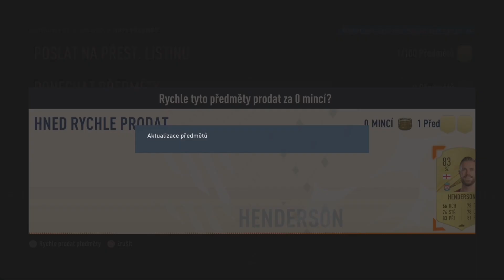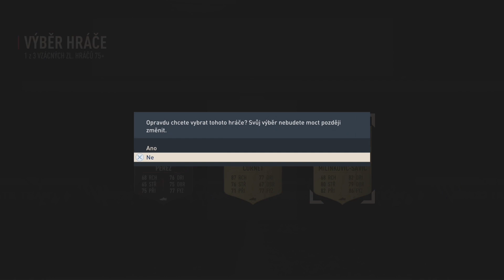malej pack opening na toty(padla? a nebo nepadla uvidíte ve videu)